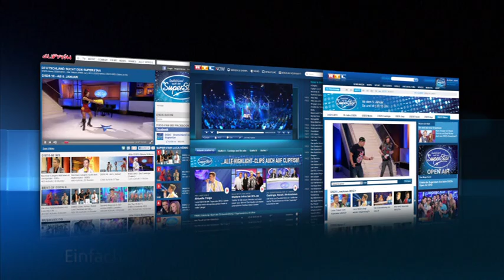DSDS 2013 Lauro mit "Call Me Maybe" von Carly Rae Jepsen